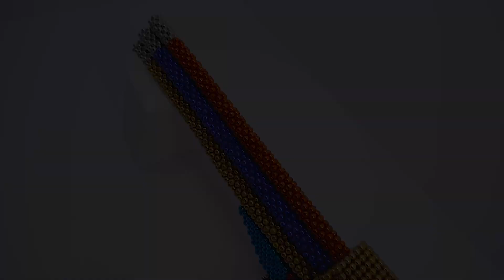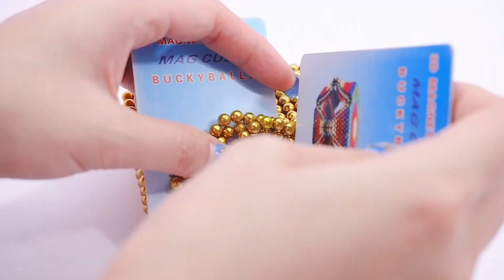Magnet Balls Game Play - How To Play Magnetic Game Tutorial